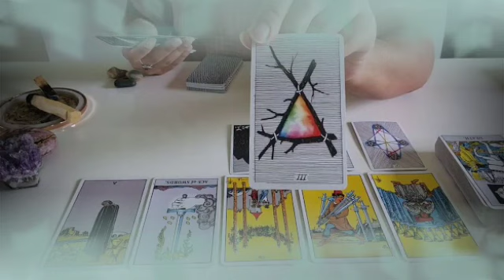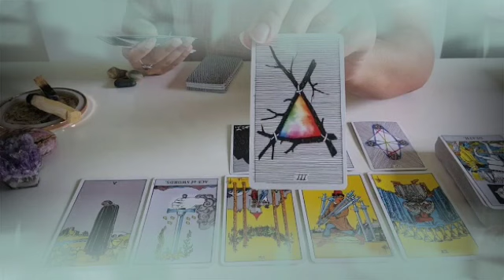تاروت برج الحمل من 20 إلى 30 أبريل 2022 // فاجعة كبرى شخص يتعرض لحادث😱سري للغاية يا حوت إكتم خبر😬